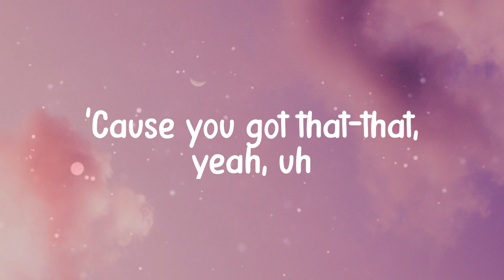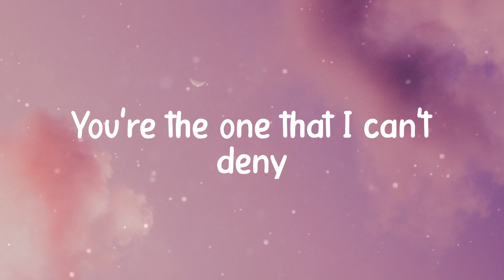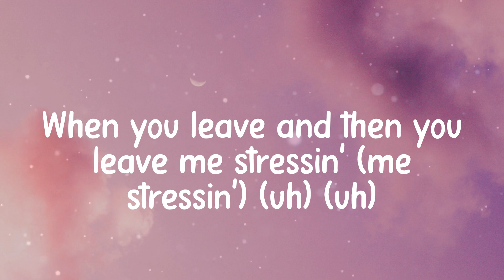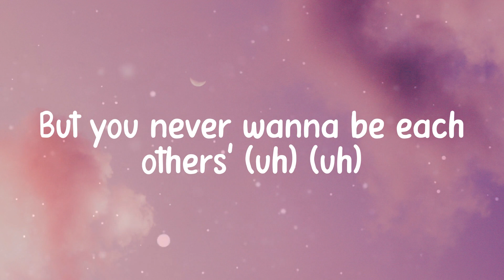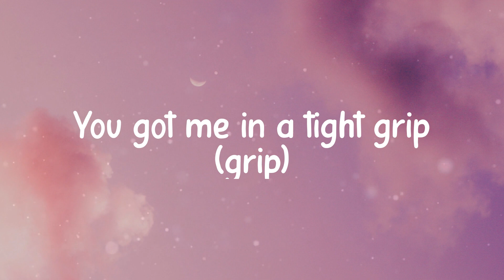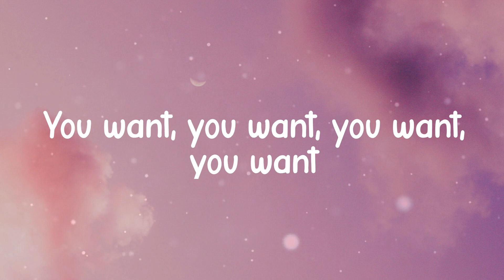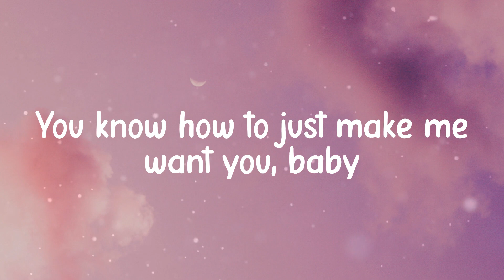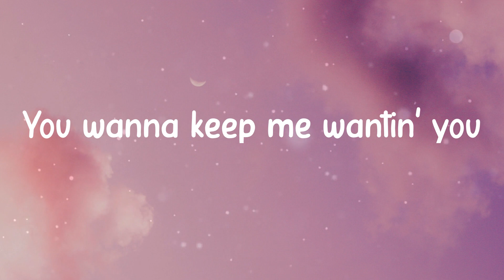𝐋𝐢𝐠𝐡𝐭 𝐒𝐰𝐢𝐭𝐜𝐡 - 𝐂𝐡𝐚𝐫𝐥𝐢𝐞 𝐏𝐮𝐭𝐡 (𝐋𝐲𝐫𝐢𝐜𝐬)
Yeah
Why you callin' at 11:30